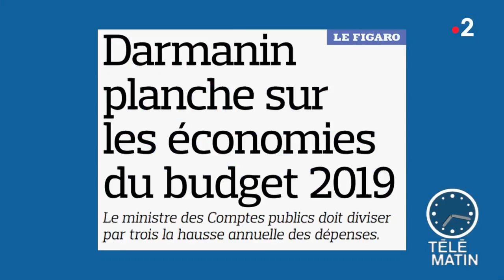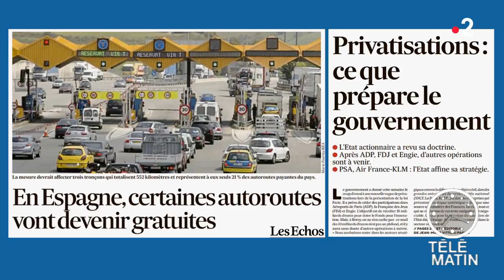Revue de presse du 21/06